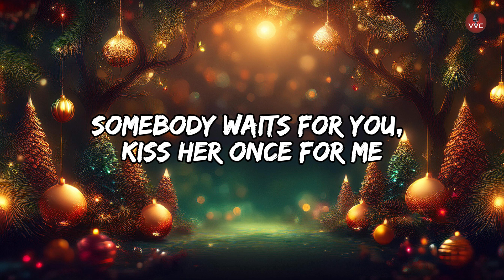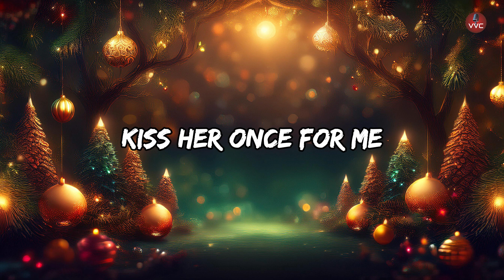A Holly Jolly Christmas - Pop Mage, Catching Sunrises & Petricor (Instrumental)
A Holly Jolly Christmas - Pop Mage, Catching Sunrises & Petricor

🎤 Lyrics:

Now I don't know if there'll be snow

Oh-ho, the mistletoe
Is hung where you can see

And in case you didn't hear
Oh, by golly
Have a holly jolly Christmas this year